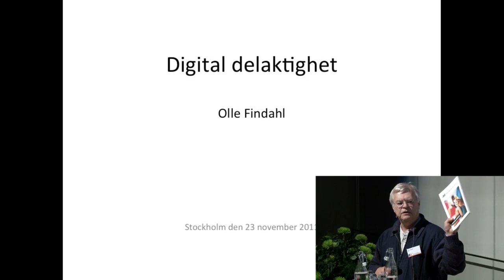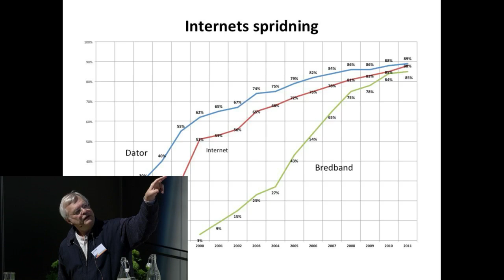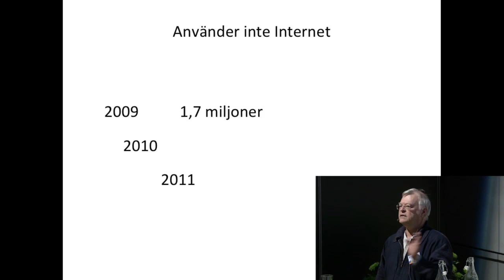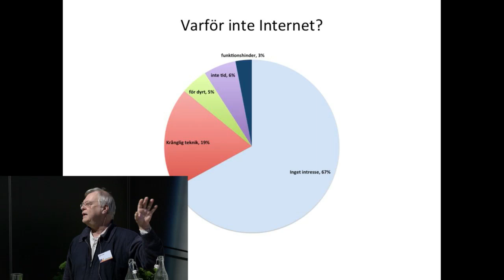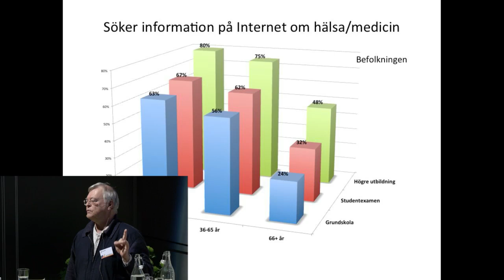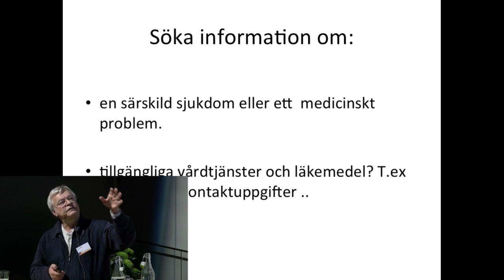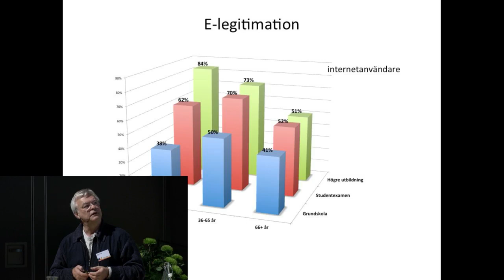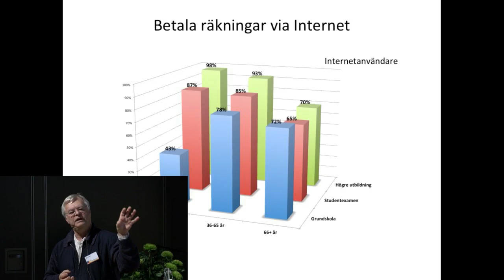Ökar eller minskar svenskarnas digitala delaktighet?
Vad säger den senaste Internetstatistiken? En fördjupning som inte finns med i Svenskarna och Internet 2011

Olle Findahl, Professor i media och kommunikationsvetenskap och forskningsledare vid World Internet Institute.

Stockholm Waterfront
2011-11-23